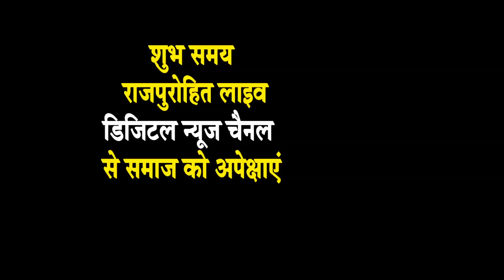ssnewsrajpurohitlive Pukhrajji rajpurohit basant sawantwadi